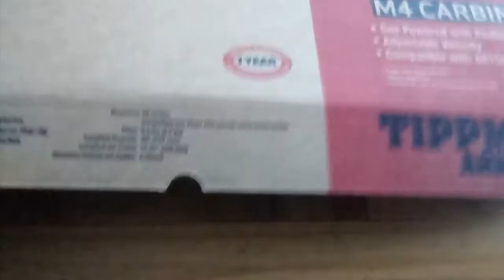Unboxing my new Tippmann m4